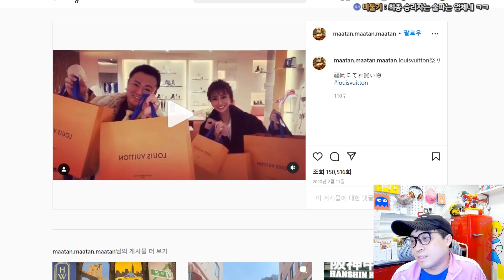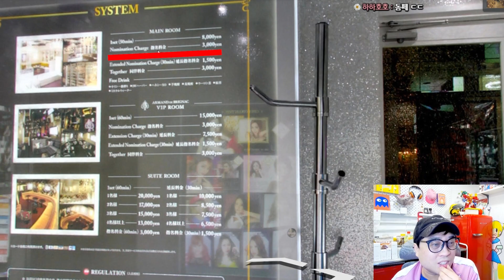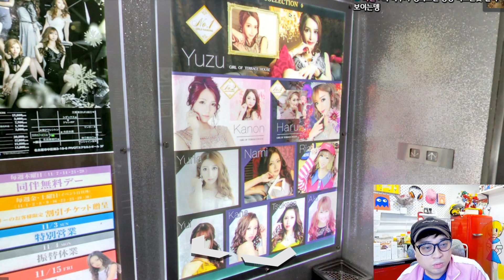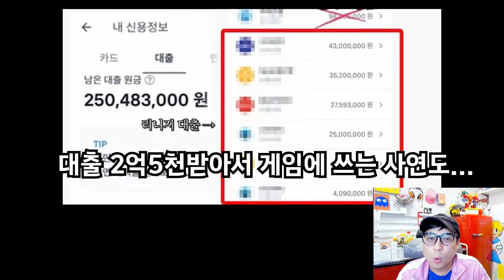4일간 5억엔 매출기록한 레전드 캬바죠 오가와에리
일본 나고야에 있는 건축물을 살펴봅니다
나고야에서 7년간 일본 랭킹 1위를 달성한 그녀
대체 어떤 능력이 있길래...

건축물에 담긴 다양한 이야기
안협소

감사합니다.